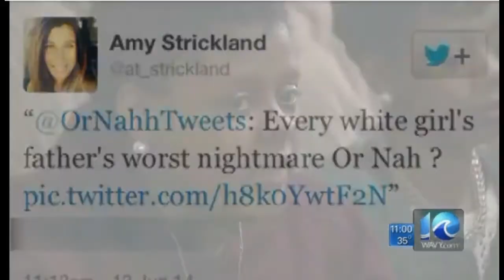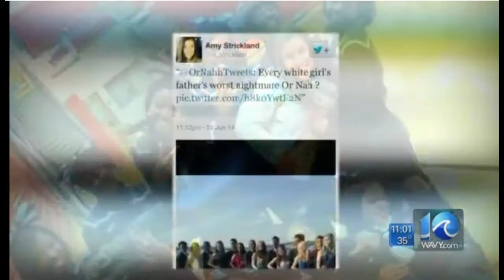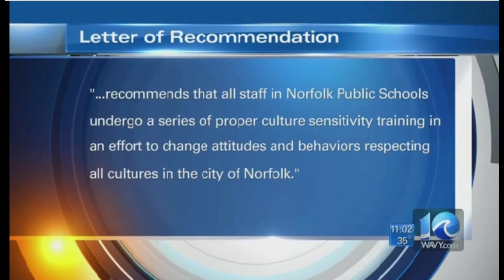Former students defend assistant principal’s re-tweet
PORTSMOUTH, Va. (WAVY) — If there’s one thing a group of thirteen girls from I.C. Norcom High School in Portsmouth learned from their beloved cheerleading coach it’s this: “To never give up. and fight for what we want. So that’s what we’re doing right now,” Ashley Williams told WAVY.com.

The girls are speaking out in defense of their former cheerleading coach and teacher, Amy Strickland. Strickland, now an assistant principal at Booker. T Washington High School in Norfolk, made headlines this week when she re-tweeted a Twitter post that some students at Booker T. felt was racist.

But, that’s not how the girls who learned from Strickland for years saw the re-tweet. They said they were surprised when students at Booker T. Washington walked out of class Monday, demanding school administrators hold Strickland accountable for her social media post.

“I couldn’t comprehend what was going on, because I was wondering, how could Amy Strickland be a racist when she had just come from being with us and never showed any signs of racism or discrimination or anything else?” said student and cheerleader Unique Knox.

They call Strickland a mentor, a friend. The group demonstrated Friday afternoon in Norfolk with signs that read “Justice For Strickland.”

“She is very kind, funny, goofy, nice loving and caring,” Williams told WAVY.com.